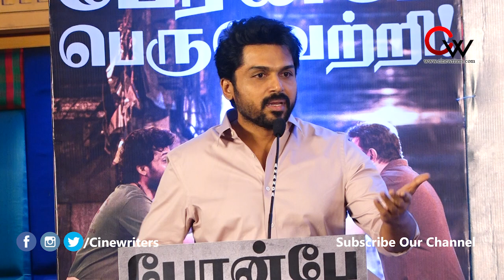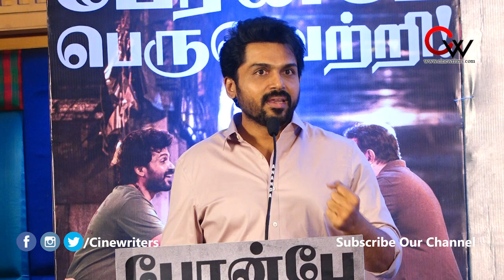Karthi Speech at 'Meiyazhagan' Movie Successmeet | Aravind Swamy | Prem Kumar